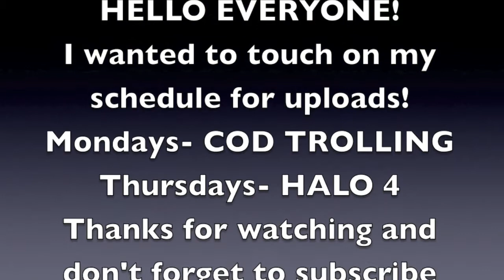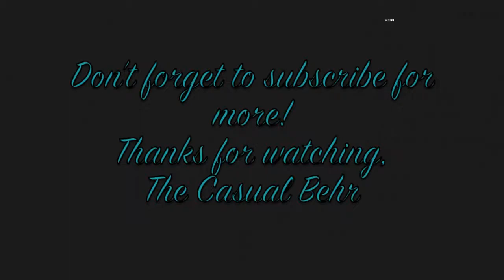trolling boosters #2 |BLOPS 2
Trolling some kids that think they can get things without even trying!  LOL too bad I ruined the lobby! TROLLOLOLOLOL
*TAGS*
"Black Ops 2 Trolling"
"Funny Black Ops 2"
"Black ops 2"
"funny Black Ops 2 Trolling"